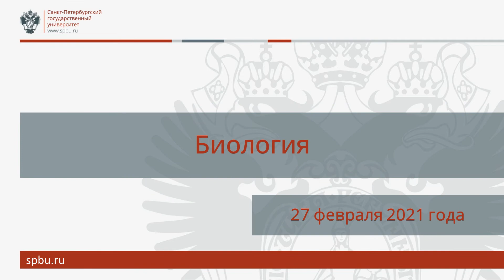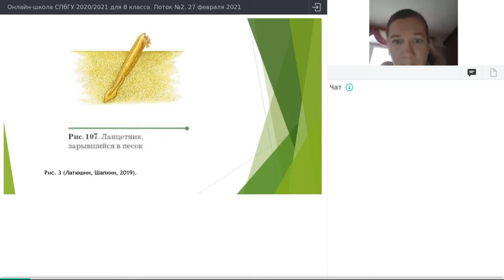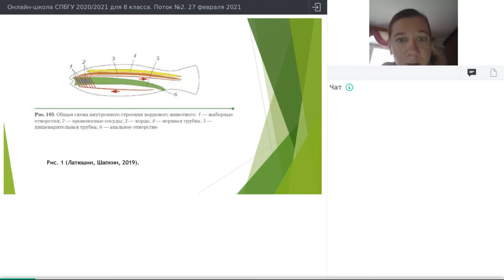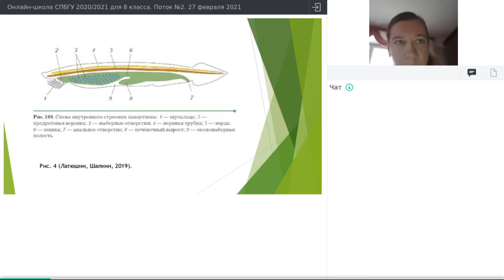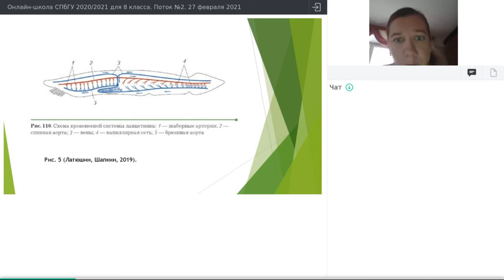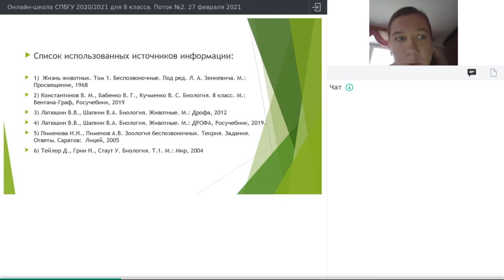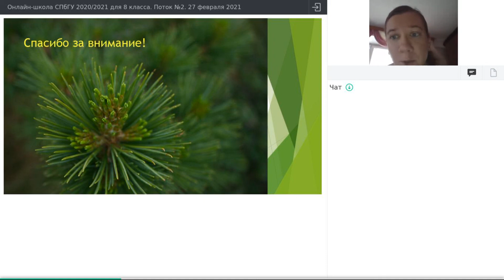Онлайн-школа СПбГУ 2020/2021. 8 класс. Биология. 27 февраля 2021